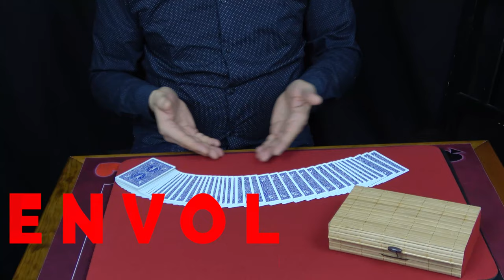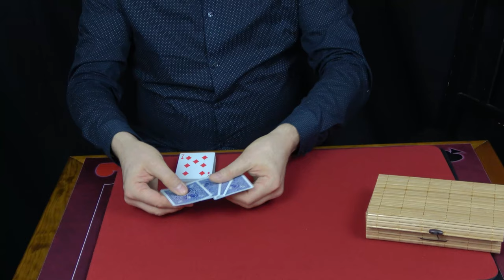ENVOL DE EARL NELSON PAR MAGIC PASCAL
Tour de magie du livre l'art du close-up de Earl Nelson

🌟🌟🌟 Mon réseau social 100 % magie! Venez me soutenir!

Magic Pascal